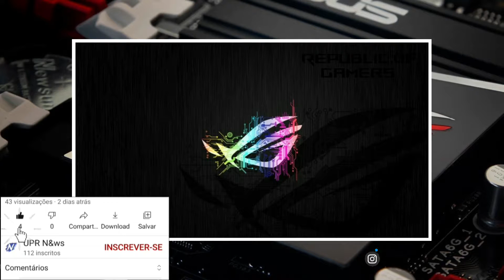Asus ROG Phone 5 | Celular Gamer apareceu em uma Foto Vazada.